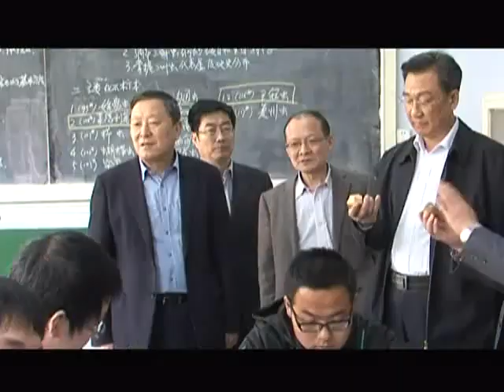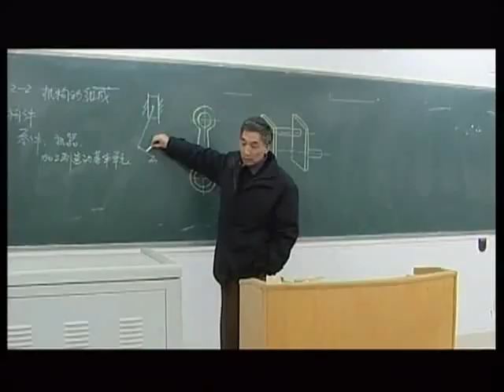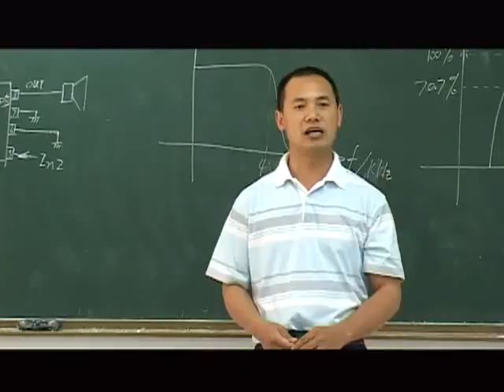Shandong University of Science and Technology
Shandong University of Science and Technology (SDUST), founded in 1951, offers multidisciplinary education in engineering, sciences, management, literature, law, economics and education with unique engineering characteristics. It is a key construction university of Shandong Province for cultivating personnel with practical abilities and a high-level university.

The University now has three campuses, located respectively in Qingdao, Tai’an and Jinan, covering a total area of over 233 hectares with a floor space of 1.55 million square meters. The total value of fixed assets of the university reached to 4.2 billion yuan, and the total value of teaching and research instruments and equipment is 984 million yuan. The University comprises 34 academic colleges and 5 research institutions. There are 10 centers for post-doctoral studies, 10 first-tier disciplines authorized to confer doctoral degrees and 32 first-tier disciplines authorized to confer master degrees; 20 disciplines to confer master’s degrees and 72 undergraduate programs. The University boasts 1 state key discipline (under construction), 2 potential disciplines for the 811 project of first-class discipline construction in Shandong Province4 hig-level disciplines of Shandong province, 5 first class disciplines of Shandong province and 21 key disciplines of Shandong province and Qingdao city. Engineering, mathematics, chemistry, materials science Earth science and computer science have entered the top 1% of ESI in the world. There’s also a state key lab base co-founded by Shandong Province and the Ministry of Education, 2 state-local joint engineering centers, 1 national engineering lab and 118 ministerial/Qingdao city-level Lab (base) and Engineering (Technology) Research Centers.

SDUST currently enrolls over 30,600 full-time undergraduate students and more than 9,600 master and doctoral candidates. Among a faculty and staff of over 3,300 are 330 professors, including 4 academicians of the Chinese Academy of Sciences and the Chinese Academy of Engineering, 12 dual-employed academicians, 1 foreign academician of Japanese Academy of Engineering, 25 candidates of the Yangtse Program professors, Outstanding Young Scholar and Millions of Talent Projects. 50 professors are entitled to state special subsidies. There are 2 leading talents in the talent team of Taishan Scholar's Advantageous and Characteristic disciplines, 50 experts in the Taishan Climbing Project, special experts and young experts, and 17 young and middle-aged experts with outstanding contributions in Shandong Province. There are 3 national model teachers, 6 national excellent teachers, 1 national famous teacher, 17 provincial excellent teachers. There are 1 national teaching team, 1 national level curriculum of ideological and political teaching team, 8 provincial teaching teams. There are 2 Education Ministry innovation teams, 2 Shandong province innovation teams, 41 innovation teams of youth innovation in science and technology of high education institutions of Shandong province, 24 innovation teams of talent introduction and cultivation plan.

There are 26 national first-class undergraduate discipline construction sites, 8 special disciplines and comprehensive renovation pilot programs, 20 programs that have passed engineering certification, 26 first tier undergraduate curriculum, 1 ideological and political demonstration curriculum. There are 10 excellent open courses, resource sharing courses and excellent courses, 6 teaching achievement awards, 5 experimental teaching demonstration centers, virtual simulation experimental teaching centers, and engineering practice education centers, 1 talent training mode innovation experimental area, 1 off campus practical education base for college students. There are 15 provincial-level fist-tier undergraduate program construction sites, 18 brand featured programs, 9 high-level application-oriented project groups, 5 education docking industrial projects serving the new and old kinetic energy conversion, 75 first tier undergraduate curriculum, 18 ideological and political demonstration curriculum, 58 excellent courses, 141 teaching achievement awards, 1 ideological and political curriculum teaching and research demonstration center, 5 experimental teaching demonstration centers, 2 talent training model innovation experimental areas, 1 new and old kinetic energy conversion industrial training base.